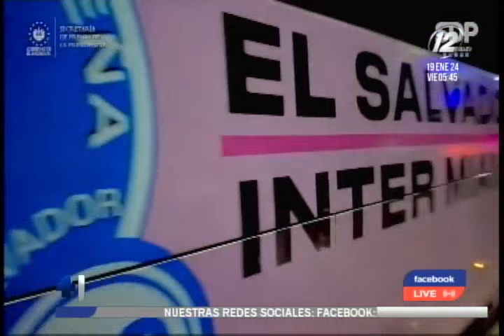Cientos de personas se concentraron a las afueras del hotel de Lionel Messi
El argentino convulsionó al país en la previa del partido amistoso El Salvador-Inter Miami que se llevará a cabo esta noche en el Estadio Cuscatlán.